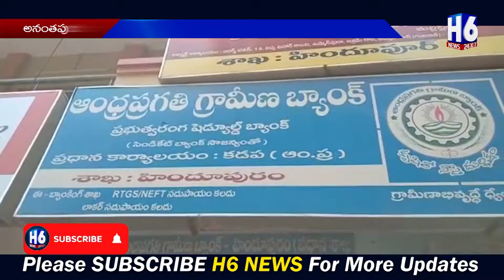Ananthapur Gramina Bank issue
ప్రజా శ్రేయస్సే మా లక్ష్యం